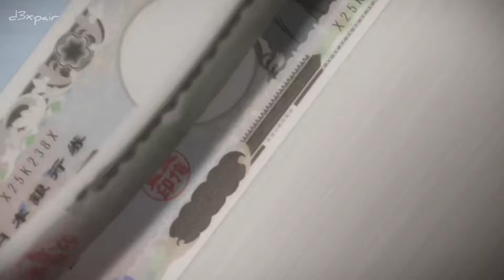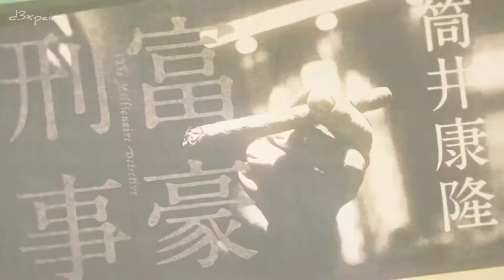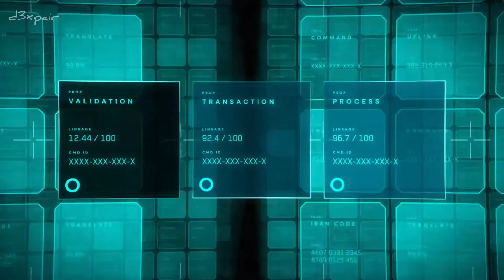Millionaire detective balance : unlimited [AMV] - Gasoline x believer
Title:Millionaire detective balance :unlimited[AMV] - Gasoline x believer

Anime:Millionare detective balance unlimited